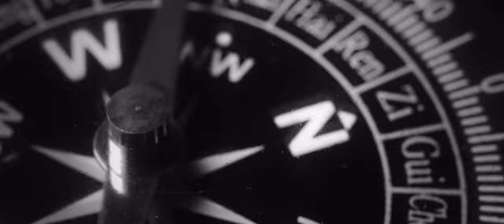Christopher - Official Teaser | Mammootty | Unnikrishnan B | Udaykrishna |Faiz Siddik|JustinVarghese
𝗣𝗿𝗲𝘀𝗲𝗻𝘁𝗶𝗻𝗴 𝗧𝗵𝗲 𝗢𝗳𝗳𝗶𝗰𝗶𝗮𝗹 𝐓𝐞𝐚𝐬𝐞𝐫 𝗢𝗳 𝗖𝗵𝗿𝗶𝘀𝘁𝗼𝗽𝗵𝗲𝗿 𝗠𝗮𝗹𝗮𝘆𝗮𝗹𝗮𝗺 𝗠𝗼𝘃𝗶𝗲 𝗗𝗶𝗿𝗲𝗰𝘁𝗲𝗱 𝗯𝘆 𝗨𝗻𝗻𝗶𝗸𝗿𝗶𝘀𝗵𝗻𝗮𝗻 𝗕 𝗮𝗻𝗱 𝗪𝗿𝗶𝘁𝘁𝗲𝗻 𝗯𝘆 𝗨𝗱𝗮𝘆𝗸𝗿𝗶𝘀𝗵𝗻𝗮 , 𝗣𝗿𝗼𝗱𝘂𝗰𝗲𝗱 𝗯𝘆 𝗥𝗗 𝗜𝗟𝗟𝗨𝗠𝗜𝗡𝗔𝗧𝗜𝗢𝗡𝗦 𝗟𝗟𝗣

𝐂𝐚𝐬𝐭

𝙼𝚊𝚖𝚖𝚘𝚘𝚝𝚝𝚢
𝚂𝚊𝚛𝚊𝚝𝚑 𝙺𝚞𝚖𝚊𝚛
𝚂𝚒𝚍𝚍𝚒𝚚𝚞𝚎
𝚂𝚗𝚎𝚑𝚊
𝚅𝚒𝚗𝚊𝚢 𝚁𝚊𝚒
𝙰𝚖𝚊𝚕𝚊 𝙿𝚊𝚞𝚕
𝙰𝚒𝚜𝚠𝚊𝚛𝚢𝚊 𝙻𝚎𝚔𝚜𝚑𝚖𝚒
𝚂𝚑𝚒𝚗𝚎 𝚃𝚘𝚖 𝙲𝚑𝚊𝚌𝚔𝚘
𝙹𝚒𝚗𝚞 𝙹𝚘𝚜𝚎𝚙𝚑
𝙳𝚒𝚕𝚎𝚎𝚜𝚑 𝙿𝚘𝚝𝚑𝚊𝚗
𝙳𝚎𝚎𝚙𝚊𝚔 𝙿𝚊𝚛𝚊𝚖𝚋𝚘𝚕
𝙰𝚍𝚒𝚝𝚑𝚒 𝚁𝚊𝚟𝚒
𝚅𝚒𝚗𝚒𝚝𝚑𝚊 𝙺𝚘𝚜𝚑𝚢
𝚁𝚎𝚖𝚢𝚊 𝚂𝚞𝚛𝚎𝚜𝚑
𝚅𝚊𝚜𝚊𝚗𝚝𝚑𝚒 (𝙰𝚐𝚎𝚗𝚝 𝚃𝚒𝚗𝚊)
𝙺𝚊𝚕𝚎𝚜𝚑
𝚂𝚑𝚊𝚑𝚎𝚎𝚗 𝚂𝚒𝚍𝚍𝚒𝚚𝚞𝚎
𝙰𝚖𝚊𝚕 𝚁𝚊𝚓
𝙳𝚒𝚕𝚎𝚎𝚙
𝚁𝚊𝚓𝚎𝚜𝚑 𝚂𝚑𝚊𝚛𝚖𝚊

𝐂𝐫𝐞𝐰

𝙳𝚒𝚛𝚎𝚌𝚝𝚎𝚍 𝙱𝚢 - 𝚄𝚗𝚗𝚒𝚔𝚛𝚒𝚜𝚑𝚗𝚊𝚗. 𝙱
𝙿𝚛𝚘𝚍𝚞𝚌𝚎𝚍 𝙱𝚢 - 𝚁𝙳 𝙸𝚕𝚕𝚞𝚖𝚒𝚗𝚊𝚝𝚒𝚘𝚗𝚜 𝙻𝙻𝙿
𝚆𝚛𝚒𝚝𝚝𝚎𝚗 𝙱𝚢 - 𝚄𝚍𝚊𝚢𝚔𝚛𝚒𝚜𝚑𝚗𝚊
𝙲𝚘 - 𝙿𝚛𝚘𝚍𝚞𝚌𝚝𝚒𝚘𝚗 - 𝙲𝚈𝙱𝙴𝚁 𝚂𝚈𝚂𝚃𝙴𝙼𝚂 𝙰𝚄𝚂𝚃𝚁𝙰𝙻𝙸𝙰
𝙲𝚒𝚗𝚎𝚖𝚊𝚝𝚘𝚐𝚛𝚊𝚙𝚑𝚎𝚛 - 𝙵𝚊𝚒𝚣 𝚂𝚒𝚍𝚍𝚒𝚔
𝙴𝚍𝚒𝚝𝚘𝚛 - 𝙼𝚊𝚗𝚘𝚓
𝚃𝚎𝚊𝚜𝚎𝚛 & 𝚃𝚛𝚊𝚒𝚕𝚎𝚛 𝙲𝚞𝚝𝚜 - 𝚁𝚊𝚖𝚎𝚎𝚜. 𝙼.𝙱
𝙿𝚛𝚘𝚍𝚞𝚌𝚝𝚒𝚘𝚗 𝙳𝚎𝚜𝚒𝚐𝚗𝚎𝚛 - 𝚂𝚑𝚊𝚓𝚒𝚎 𝙽𝚊𝚍𝚞𝚟𝚒𝚕
𝙿𝚛𝚘𝚍𝚞𝚌𝚝𝚒𝚘𝚗 𝙲𝚘𝚗𝚝𝚛𝚘𝚕𝚕𝚎𝚛 - 𝙰𝚛𝚘𝚖𝚊 𝙼𝚘𝚑𝚊𝚗
𝙰𝚌𝚝𝚒𝚘𝚗 𝙲𝚑𝚘𝚛𝚎𝚘𝚐𝚛𝚊𝚙𝚑𝚢 - 𝚂𝚞𝚙𝚛𝚎𝚖𝚎 𝚂𝚞𝚗𝚍𝚑𝚊𝚛, 𝙼𝚊𝚏𝚒𝚊 𝚂𝚊𝚜𝚒, 𝚅𝚒𝚌𝚔𝚢
𝙼𝚊𝚔𝚎 𝚞𝚙 - 𝙹𝚒𝚝𝚑𝚎𝚜𝚑 𝙿𝚘𝚢𝚢𝚊
𝙲𝚘𝚜𝚝𝚞𝚖𝚎 - 𝙿𝚛𝚊𝚟𝚎𝚎𝚗 𝚅𝚊𝚛𝚖𝚊
𝙲𝚑𝚒𝚎𝚏 𝙰𝚜𝚜𝚘𝚌𝚒𝚊𝚝𝚎 𝙳𝚒𝚛𝚎𝚌𝚝𝚘𝚛 - 𝚂𝚞𝚓𝚒𝚝𝚑 𝚂𝚞𝚛𝚎𝚜𝚑
𝙲𝚘𝚕𝚘𝚞𝚛𝚒𝚜𝚝 - 𝚂𝚑𝚊𝚗𝚖𝚞𝚔𝚑𝚊 𝙿𝚊𝚗𝚍𝚒𝚊𝚗. 𝙼
𝙳.𝙸 - 𝙼𝚘𝚔𝚜𝚑𝚊 𝙿𝚘𝚜𝚝
𝚂𝚝𝚒𝚕𝚕𝚜 - 𝙽𝚊𝚟𝚒𝚗 𝙼𝚞𝚛𝚊𝚕𝚒
𝙳𝙸 𝙻𝚒𝚗𝚎 𝙿𝚛𝚘𝚍𝚞𝚌𝚎𝚛 : 𝙹𝚒𝚝𝚑𝚒𝚗 𝙺. 𝚂𝚊𝚕𝚒𝚖
𝙰𝚜𝚜𝚝 𝙲𝚘𝚕𝚘𝚞𝚛𝚒𝚜𝚝 & 𝚂𝚎𝚗𝚒𝚘𝚛 𝙳𝙸 𝙲𝚘𝚗𝚏𝚘𝚛𝚖𝚒𝚜𝚝 : 𝚂𝚊𝚓𝚞𝚖𝚘𝚗 𝚁. 𝙳.
𝙳𝙸 𝙲𝚘𝚗𝚏𝚘𝚛𝚖𝚒𝚜𝚝 : 𝚅𝚒𝚗𝚞 𝚆𝚒𝚕𝚏𝚛𝚎𝚍
𝙿𝚞𝚋𝚕𝚒𝚌𝚒𝚝𝚢 𝙳𝚎𝚜𝚒𝚐𝚗 - 𝙲𝚘𝚕𝚕𝚒𝚗𝚜 𝙻𝚎𝚘𝚙𝚑𝚒𝚕
𝚅𝙵𝚇 - 𝙳𝚒𝚐𝚒𝚋𝚛𝚒𝚌𝚔𝚜, 𝙸𝚍𝚎𝚗𝚝
𝙿𝚛𝚘 - 𝙿. 𝚂𝚒𝚟𝚊𝚙𝚛𝚊𝚜𝚊𝚍, 𝙽𝚒𝚢𝚊𝚜 𝙽𝚘𝚞𝚜𝚑𝚊𝚍
𝙾𝚟𝚎𝚛𝚜𝚎𝚊𝚜 𝙿𝚊𝚛𝚝𝚗𝚎𝚛 - 𝚃𝚛𝚞𝚝𝚑 𝙶𝚕𝚘𝚋𝚊𝚕 𝙵𝚒𝚕𝚖𝚜 - 𝚂𝚊𝚖𝚊𝚍 𝚃𝚛𝚞𝚝𝚑